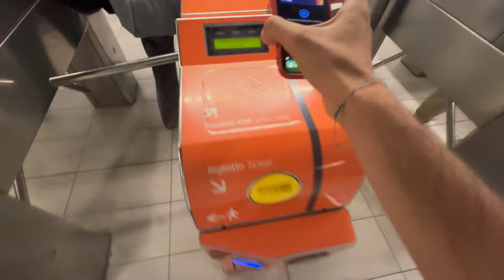DISTRUGGERE UN AUTO A COLPI DI SKATE (con i pro) 🚗 Monster Tour Milano 2023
I pro skater di Monster hanno distrutto Milano! Questo era il posto dove essere e ti ho portato con me, per raccontartelo se non ci sei potuto essere o per avere un bel ricordo se ci sei stato.
Milano Centrale, centinaia di skater, due rampe. Per poi spostarsi alla Pinbowl e godersi lo spettacolo, oltre che una sorpresa.This was the Monster Super Tour a Milano, keep pushing guys!